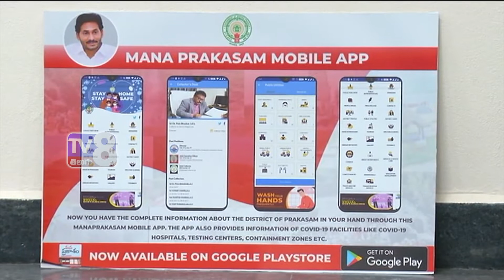ప్రకాశం భవనం లోని స్పందన సమావేశ మందిరం లో YSR ఆసరా పధకాన్ని ప్రారంభించిన బాలినేని